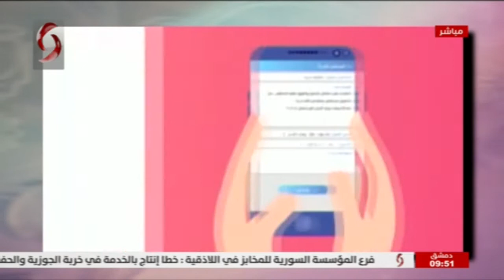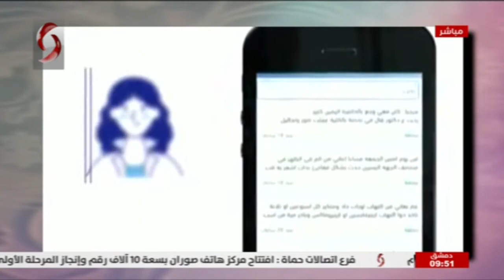د. حسين نحار - مؤسس تطبيق سماعة حكيم و عمر بوظو- مؤسس مبادرة عقمها | صباحنا غير 2021/1/5